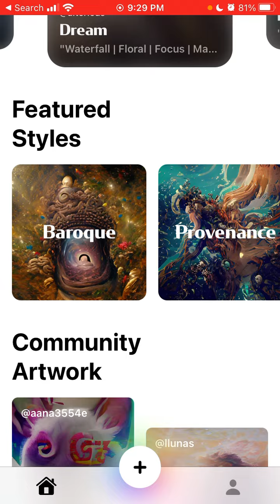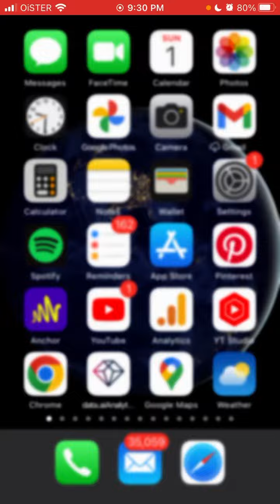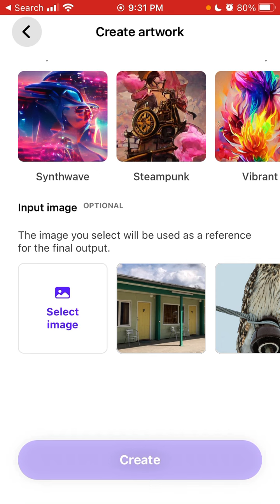DREAM by WOMBO app - doesn’t work, buggy - what to do?